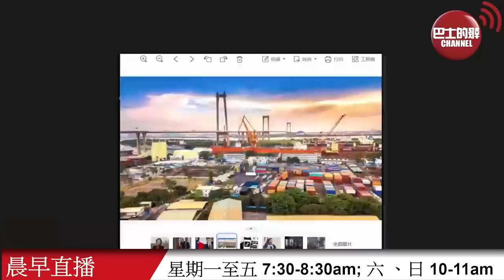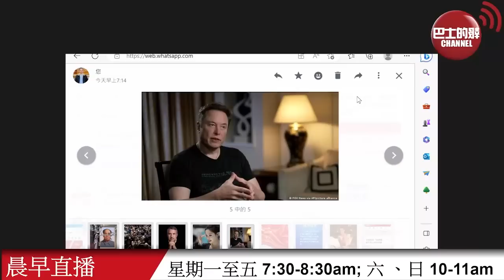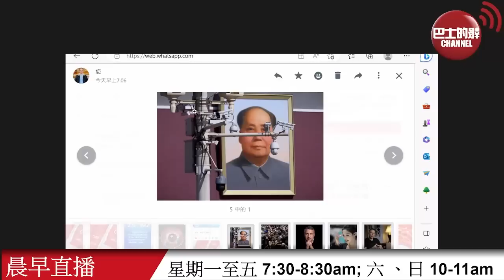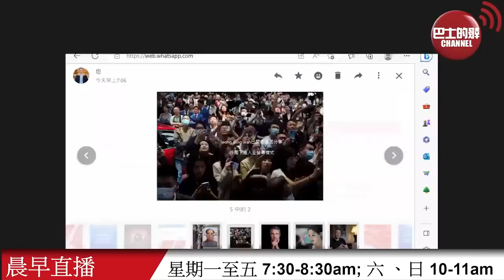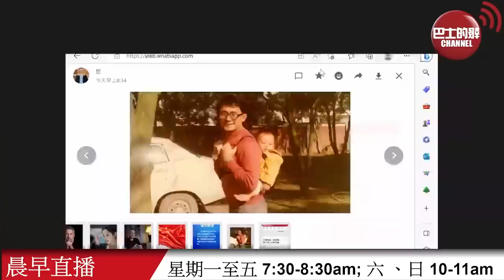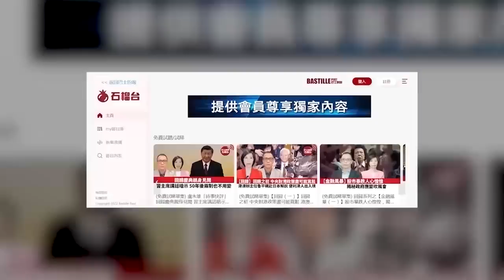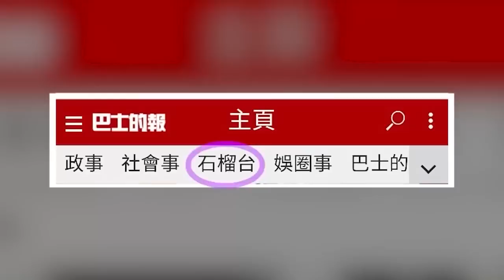【晨早直播】龍應台撰文︰北京未開一槍，台灣已呈撕裂。中國經濟第一季「超預期表現」，官媒預期往後更熱。2023年4月20日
4月20日【晨早直播】主持:  Thomas、Wesley